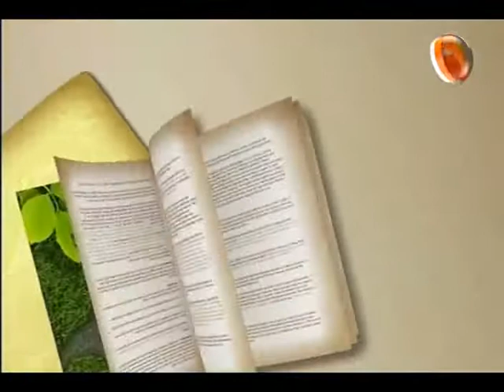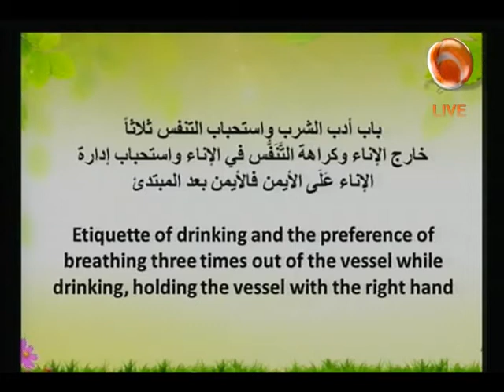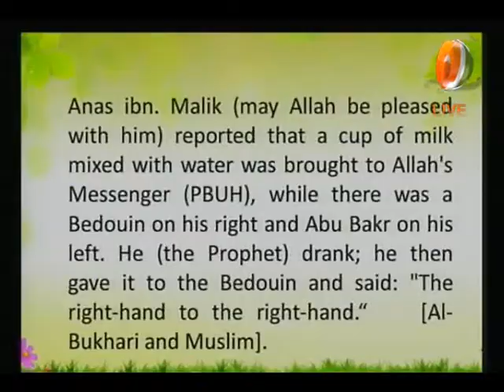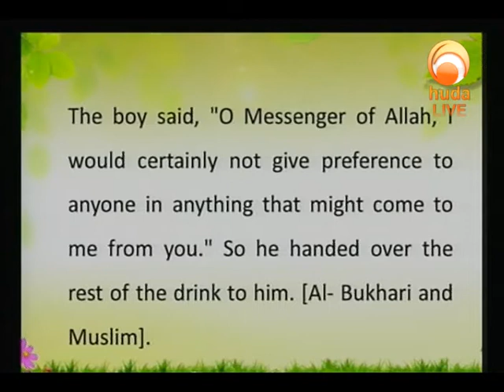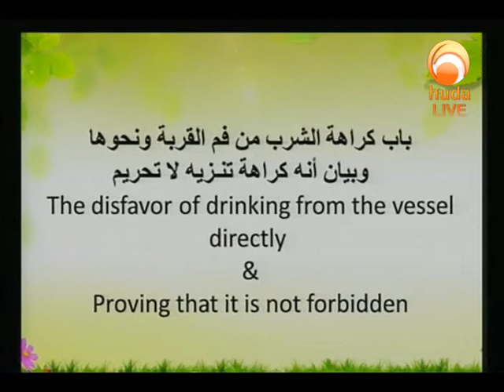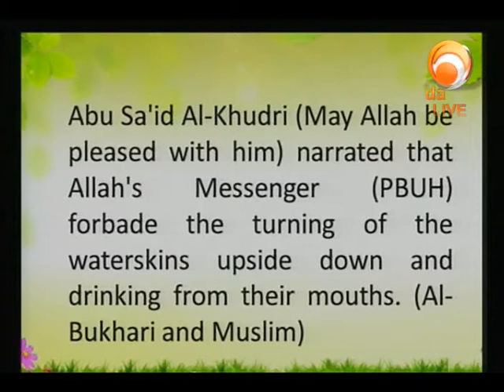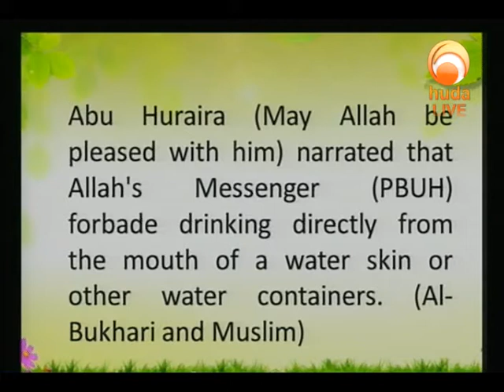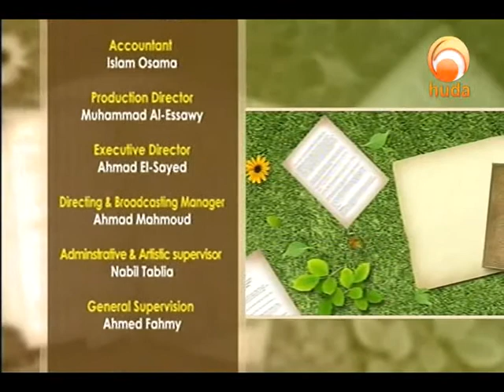Gardens of the Pious (351)